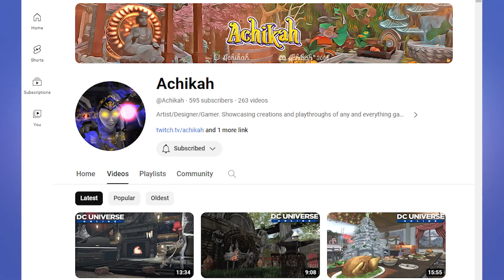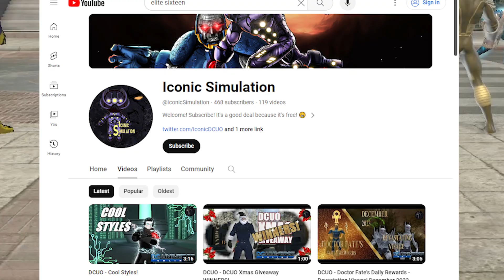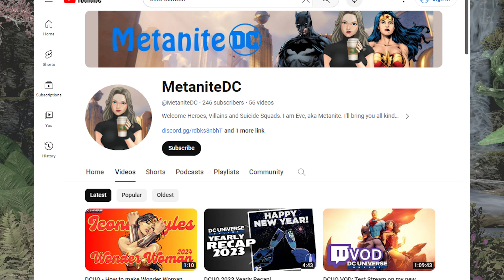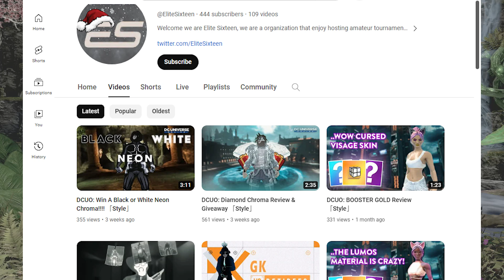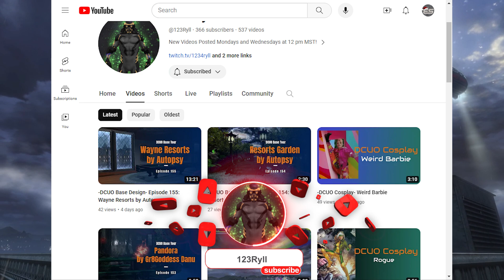Unsung Heroes of the DCUO Community!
u/EliteSixteen

Edited By: Pandavil
Voice over by: Pandavil
TIMESTAMPS:
0:00 - Highlights
0:42 - intro
0:59 - Explaining
1:34 - Achikah
4:36 - Iconic Simulation
6:37 - MetaniteDC
9:09 - Elite Sixteen
11:35 - Ending
11:58 - HAPPY NEW YEARS

Want to learn more about